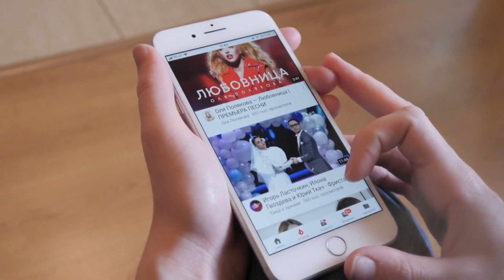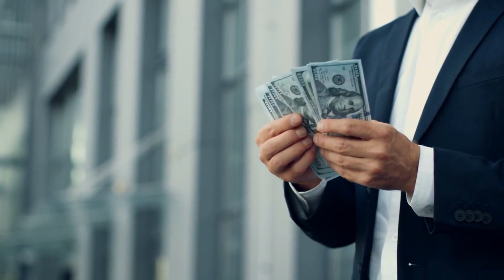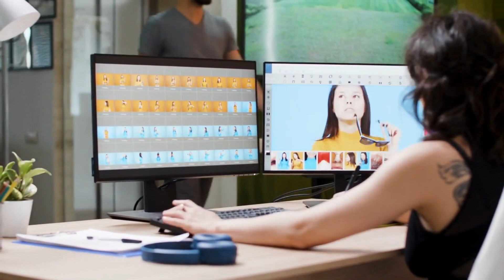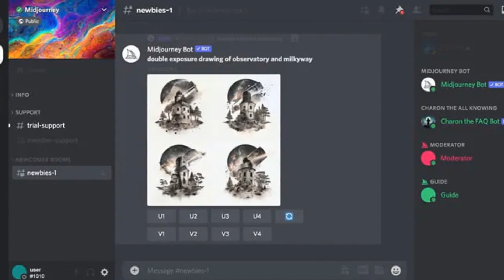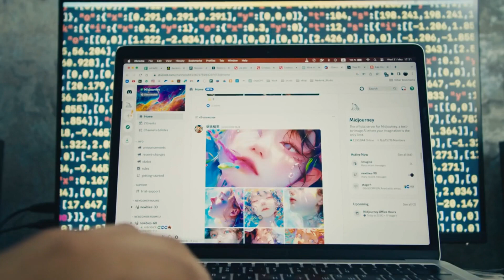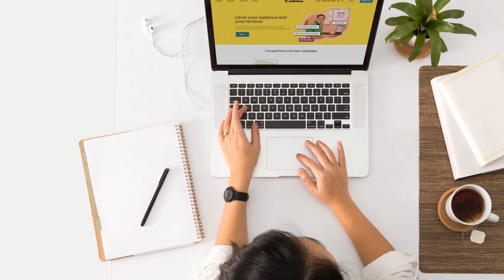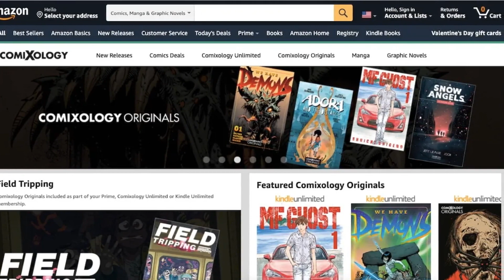💰 Transform Your Mid-Journey Skills into Profit! 5 Amazing Ways 🚀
Are you looking for ways to make money with Midjourney? In this video, we'll discuss five proven strategies for turning your Midjourney skills into profit.

We'll cover:

- Creating and selling your own artwork
- Offering personalized services
- Selling AI prompts
- Self-publishing graphic novels
- By following these strategies, you can use Midjourney to generate a new stream of income or even turn it into a full-time career.

midjourney
how to make money with midjourney
midjourney tutorial
midjourney strategies
midjourney earning opportunities
midjourney freelance
midjourney graphic novel
midjourney sale
midjourney job opportunities